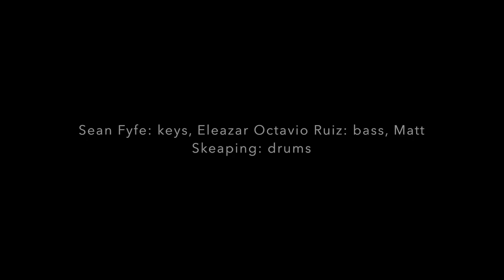Come Rain Or Come Shine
Performing Come Rain Or Come Shine, at Room 43 Bar in Lavender Hill, London

Sean Fyfe Piano, Eleazar Octavio Ruiz on bass and Matt Skeaping on drums.

Room 43 has jazz every weekend, serves mediterranean cuisine and awesome cocktails.